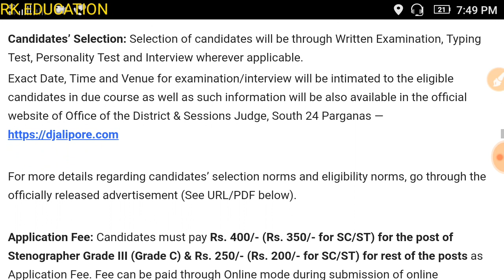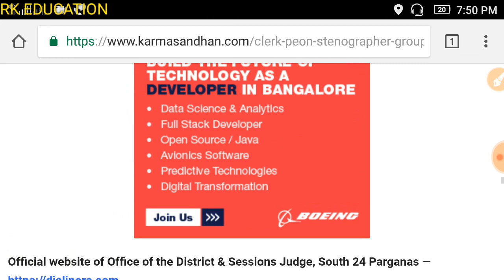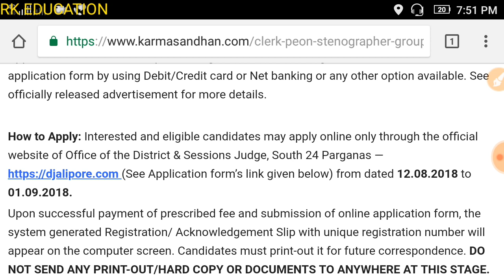South 24 paragana court recruitment..by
South 24 paragana recruitment.